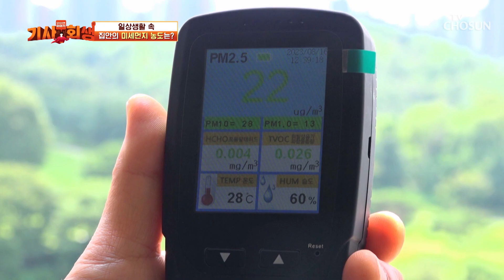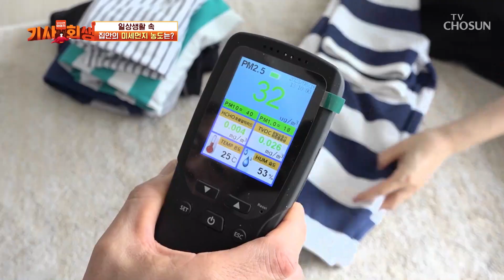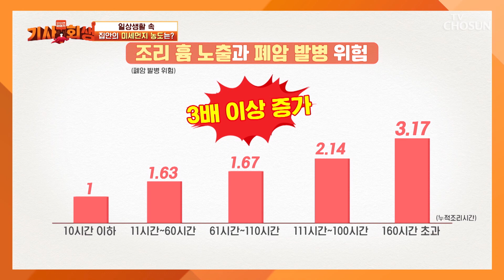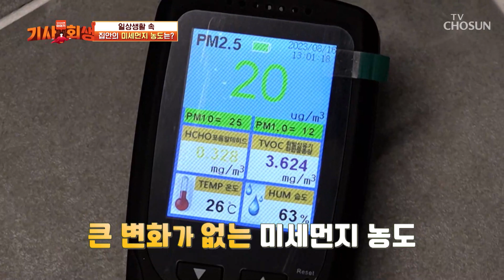집안의 미세먼지를 높이는 사소하지만 위험한 일상생활😰 TV CHOSUN 230904 방송 | [다시 사는 이야기 기사회생］ 31회 | TV조선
실내 생활습관 하나로 달라지는 집안 미세먼지 수치

[다시 사는 이야기 기사회생 — 31회]